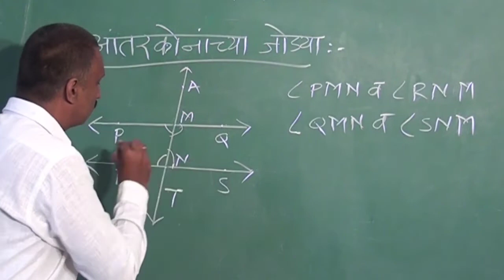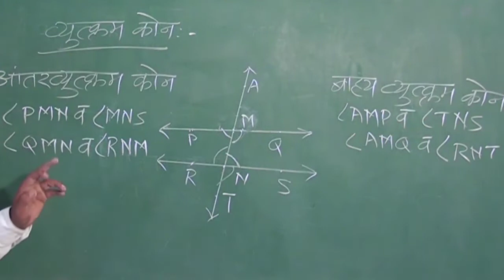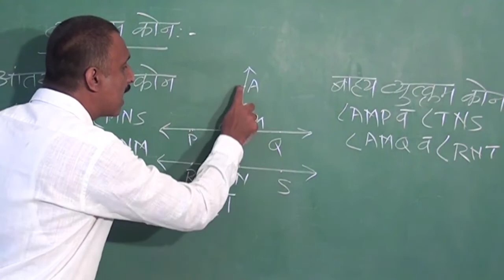८वी । गणित । एन. एम. एम. एस । समांतर रेषा व छेदिका | V3